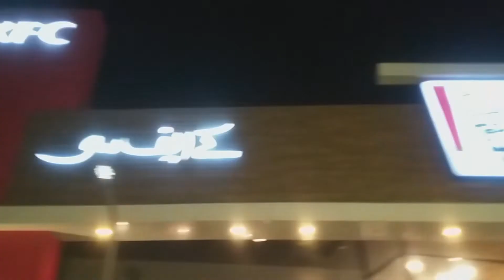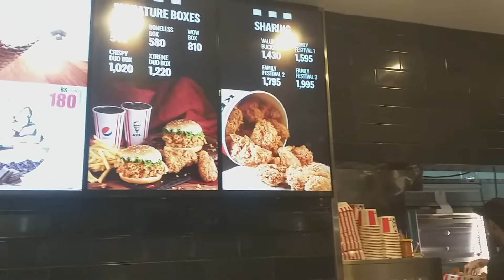A Trip to Bahawalpur Vlog 😍 | KFC Full Review | KFC Pakistan Review | Hassan Vlogs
hit likes.

lots of  ❤️